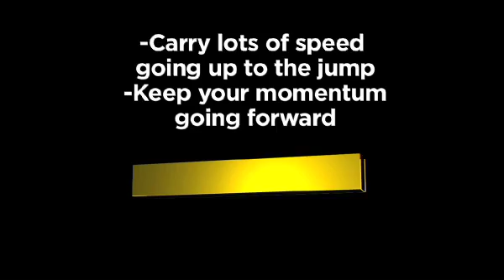Riding Tip: Scrubbing Singles - TransWorld Motocross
Riding Tip: Scrubbing Singles